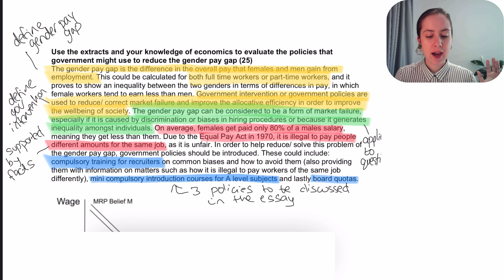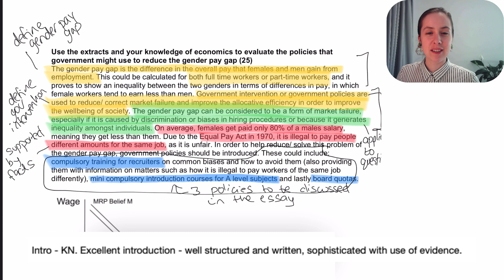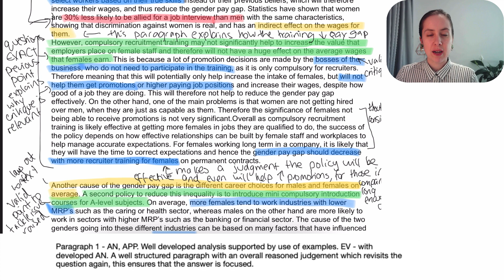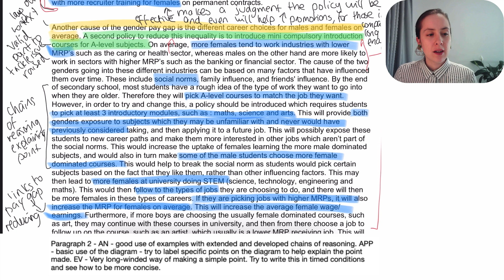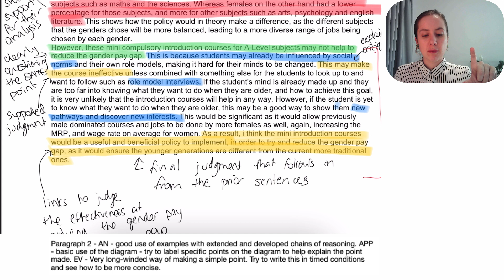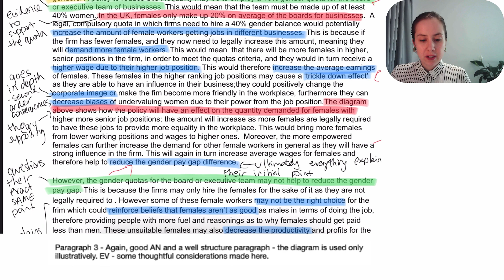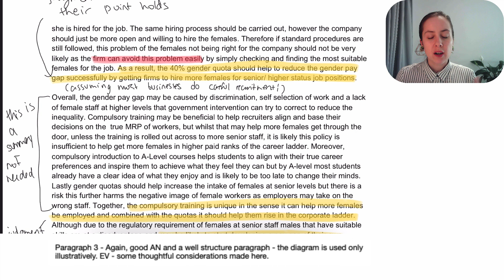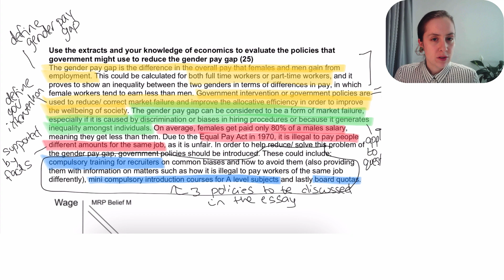A* 23/25 Y13 Gender Pay Gap! Exemplar Essay A-Level Economics: What Worked? - Examiner Feedback! PT1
Hello Everyone,
Did someone say real-life A* essay with real-life examiner feedback! Let's break down the feedback and learn what worked well.

This part 1 of 2 of mini-essay series following a student's essay and how to cut it down.

(Student owns the essay and has agreed to provide this model essay for this purpose.)

➡️✅ JOIN the Facebook Economics A-level community run by A-level students for further support and top tips:

Sophie